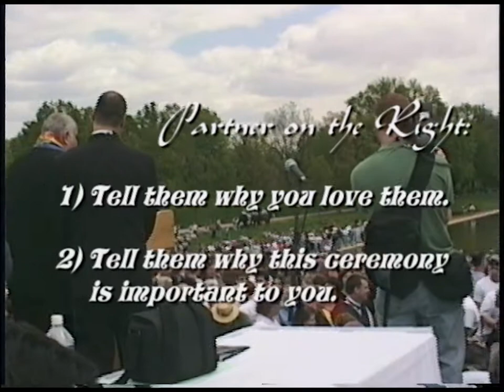"A Promise is A Promise" -- (04) Millennium March on Washington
Do you mean it, or just saying it? The other person will remember what you said to *them*.That trust is so human, so much of who we are, so much of what we hope and expect from others. Listen to the words and judge their intent. It's only human.

This segment is from the multi-award winning documentary about the 3rd national march on Washington D.C. held in April 28-30, 2000. The goal of the event was to raise awareness and visibility of lesbian, gay, bisexual and transgender (LGBT) people and issues of LGBT rights in the US.

The host and interviewer is GCN Cincinnati Bureau's veteran newscaster, Jeff Bixby.

B.W. Industries, an independent production group within the Cincinnati bureau of the Gay Cable Network, produced this video.

MmowNorN_04_APromiseIsAPromise.mpg